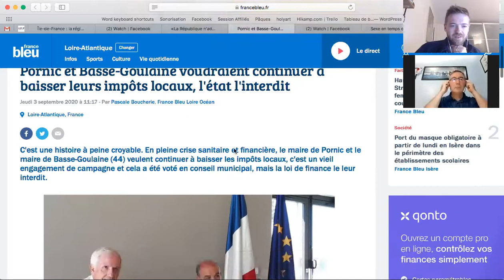Regards Libres #169: L’état refuse les baisses d’impôts locaux promises par des maires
Des maires avaient promis des baisses d’impôts locaux, l’état les en empêche.
Avec Stéphane Geyres, fondateur du moivement des libertariens.